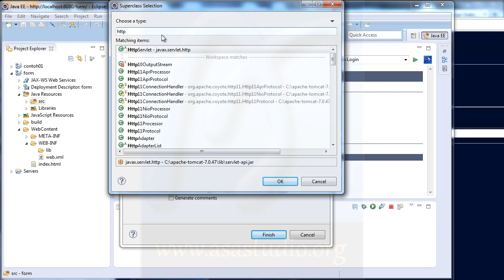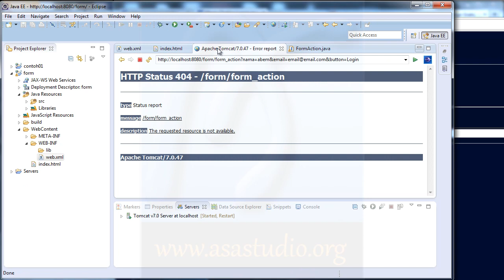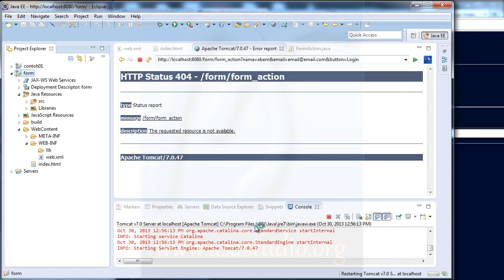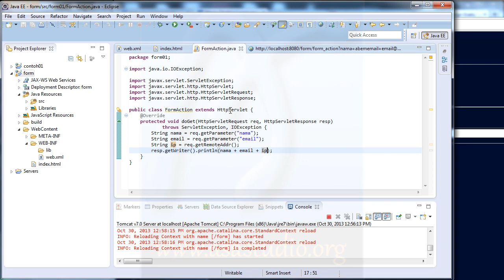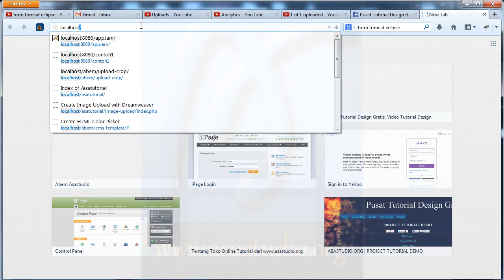Aplikasi Web Java Form 02 Mengambil dan Menampilkan Data Get Java EE Tutorial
Pada materi ini, saya akan mencoba menunjukkan bagaimana membuat Form dengan menggunakan Java.